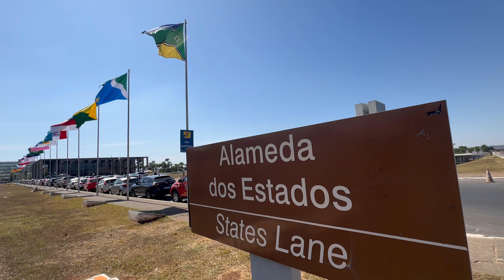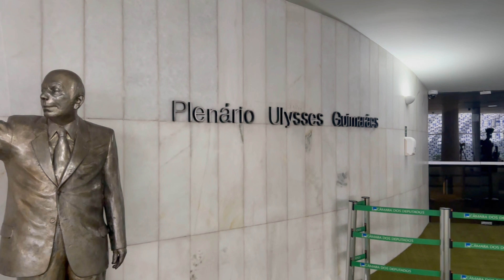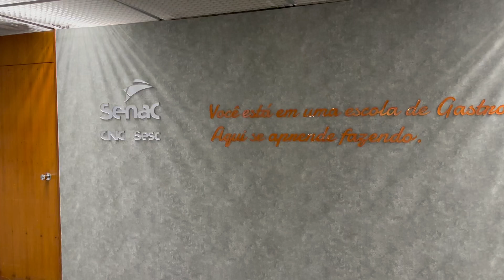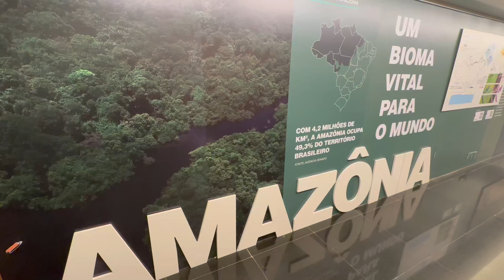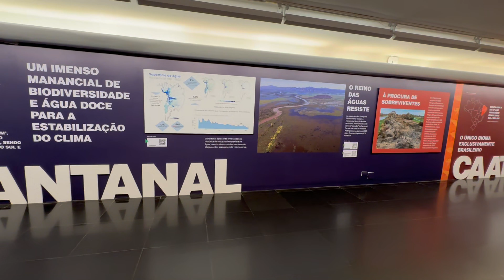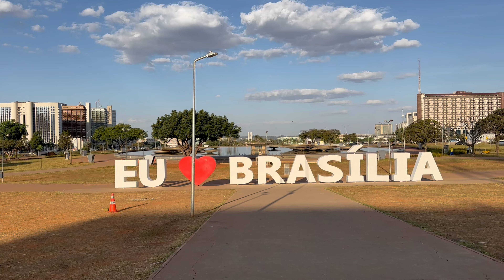Brasília - O que fazer em 1 dia /Conhecendo a capital do Brasil/ Distrito Federal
Oi pessoal!

Reservamos 1 dia da nossa viagem rumo a Chapada dos Veadeiros para conhecer os principais pontos turisticos da capital do Brasil, Brasília!

Acompanhe nosso roteiro e conheça com a gente!

Obrigada por assistirem! Nos vemos no próximo vídeo!